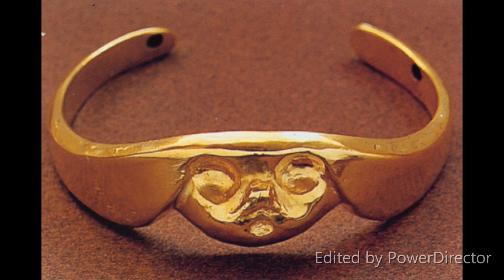Dorothea Tanning's Art 1910–2012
Dorothea Tanning was born in 1910 in Galesburg, Illinois and attended Knox College in her hometown before studying painting in Chicago (haunting the Art Institute where she learned what painting was.)   In 1941, now in New York, she met the art dealer, Julien Levy, and his surrealist friends, refugees from Nazi occupied France. Late in 1942 Max Ernst visited her studio, saw a painting, (Birthday), and stayed to play chess. They would have 34 years together, at first in Sedona, Arizona (a mere outpost at the time).  Here she would continue to paint her enigmatic versions of life on the inside, looking out: The Guest Room, The Truth About Comets, Eine Kleine Nachtmusik, Interior with Sudden Joy, Insomnias, Palaestra, Tamerlane, Far From. By 1956 Max and Dorothea had chosen to live and work thenceforth in France. Though Paris was headquarters, they preferred the country quiet lure in Touraine and Provence. These years included, for Dorothea Tanning, an intense five- year adventure in soft sculpture:  Cousins, Don Juan's Breakfast, Fetish, Rainy Day Canapé, Tragic Table, Verb, Xmas, Emma, Revelation or the End of the Month, Hôtel du Pavot Room 202.

Max Ernst died on April 1, 1976 and Dorothea faced a solitary future. “Go home,” said the paint tubes, the canvases, the brushes. Returning to the United States in the late 1970s, and still painting, Tango Lives, Woman Artist, On Avalon, Door 84, Still in the Studio, Blue Mom, Dionysos S.O.S., she gave full rein to her long felt compulsion to write.  Words, poetry.  Written, read, heard.  Would she join these voices even then?  Her poems have since appeared in a number of literary reviews and magazines, such as The Yale Review, Poetry, The Paris Review, The New Yorker, The Boston Review, The Southwest Review, Parnassus, and in Best Poems of 2002 and 2005. Her published works include two memoirs, Birthday and Between Lives, a collection of poems, A Table of Content, and a novel, Chasm.